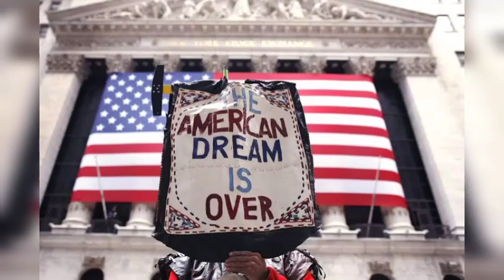Experts fear consequences for society as fewer adults than ever are 'proud' Americans